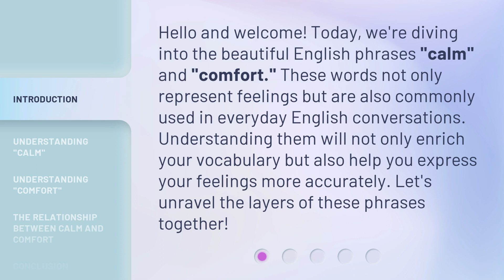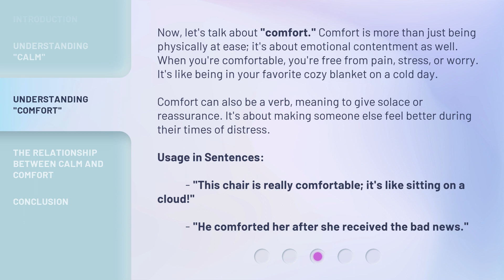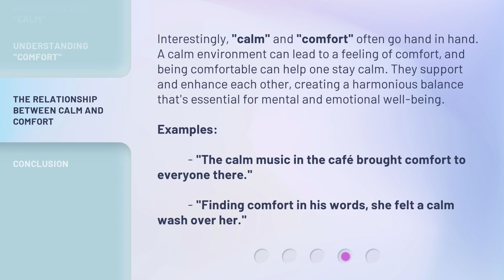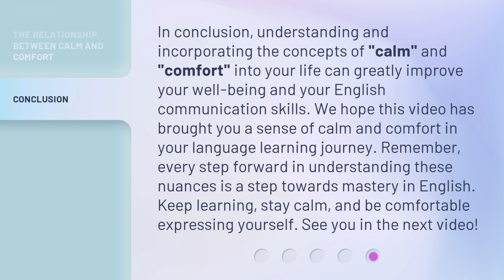Calm and Comfort: The Key to English Mastery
00:00 • Introduction - Calm and Comfort: The Key to English Mastery
00:34 • Understanding "Calm"
01:20 • Understanding "Comfort"
02:02 • The Relationship between Calm and Comfort